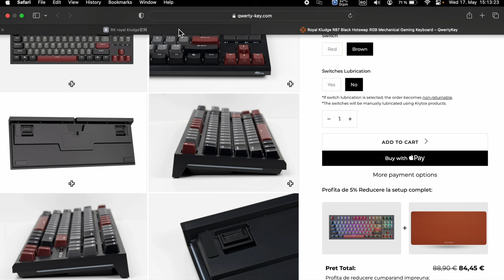Iluminare laterală pe Royal Kludge R87 !